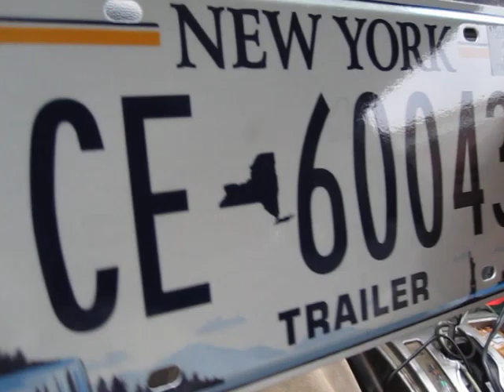How to Replace a Lost License Plate at the New York DMV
Step one: do not go to the DMV to replace your lost plate.